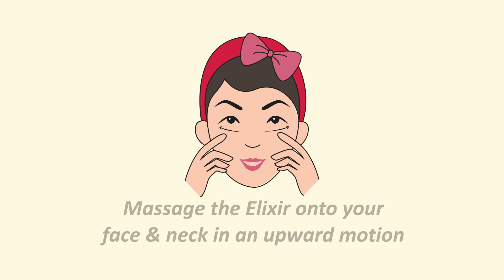How to use Day Repair 24k Vitamin C Elixir | Ryllz Essentials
Ryllz Essentials Day Repair 24k Vitamin C Elixir is a traditional, unique Ayurvedic elixir containing precious herbs and 24 karat gold, which helps in reducing the early signs of aging and in lightening skin pigmentation. This amazing preparation nourishes and helps to improve skin texture. It gives your skin the hydration it craves. It can create wonders for dry skin. You can apply it to cleanse and exfoliate the face and neck. It hydrates and oxygenates the skin from within maximum repair.

STEP-1: Take a pea-sized amount of the Elixir on your fingertips
STEP-2: Gently dad the Elixir all over the face
STEP-3: Massage the Elixir onto your face & neck in an upward motion
STEP-4: For best results make it a part of your daily regime